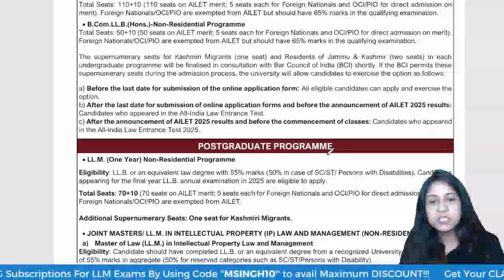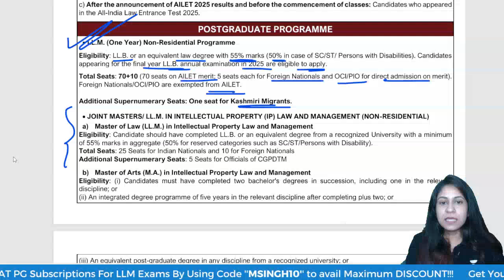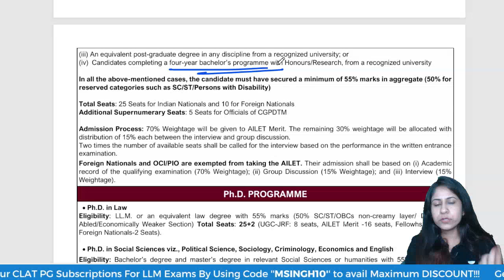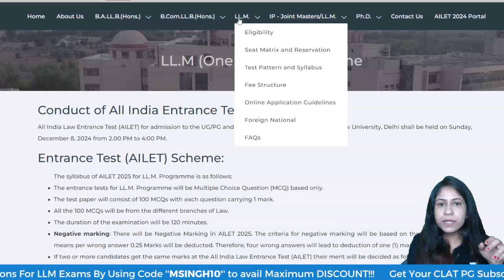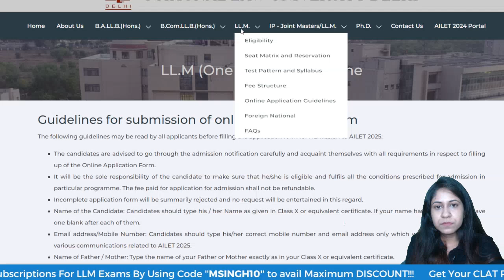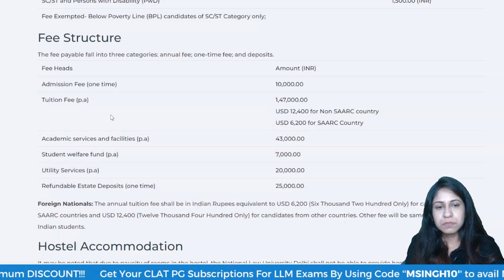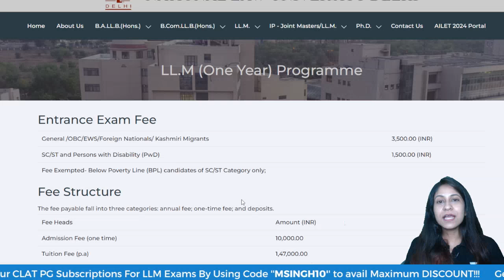AILET 2024 Registration Open | Apply Now for NLU Delhi | Manjari Singh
Get ready to apply for AILET 2024! NLU Delhi has opened registrations for the All India Law Entrance Test. Join Manjari Singh as she guides you through the registration process, important dates, and tips to secure your spot at one of India's top law schools. Don't miss out on this opportunity

🔴Batch Start Date 15 May!

🔵Accelerate your CLAT PG 2025 preparation with Unacademy's All India CLAT PG Mock Test 2025 - Pack of 25 (Exclusively available on Store)

Are you preparing for CLAT PG 2025 or your LLM exams?

Stay ahead with our detailed review of the Supreme Court's key decisions from JUNE 2024. This video is a must-watch for anyone looking to gain insights into recent landmark judgments and their implications.

In this comprehensive review, we cover:
⚖️ Major Judgments: In-depth analysis of the most significant rulings from JUNE 2024.
📝 Legal Principles: Key takeaways and legal doctrines established in these cases.
📚 Exam Relevance: Why these judgments are crucial for your CLAT PG 2025 and LLM exams.
📖 Study Tips: How to effectively incorporate these cases into your exam preparation.

Stay updated and enhance your legal knowledge with our expert insights into the latest Supreme Court decisions. This video will help you understand the evolving landscape of the law and equip you with the knowledge to excel in your exams.

🔗 Watch now and stay ahead

➤ *Use Code ''MSINGH10'' and get an instant offer today on your Subscriptions. Also, get access to free Special Classes exclusively available on the platform. 🎊

🔴 Join our Achievers Batch for CLAT PG 2025 and Other LLM Exams
 to ace your preparation journey
Link : 👇🏻